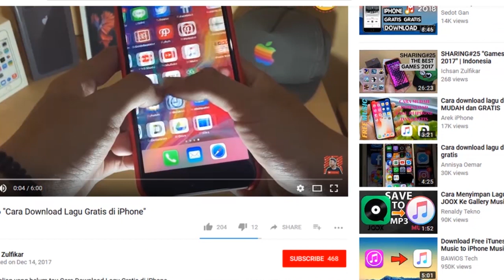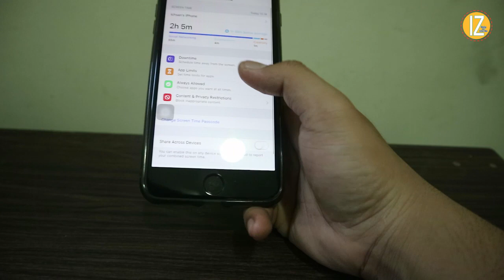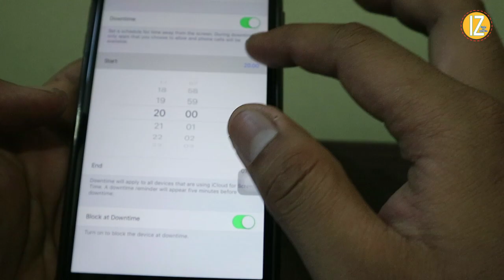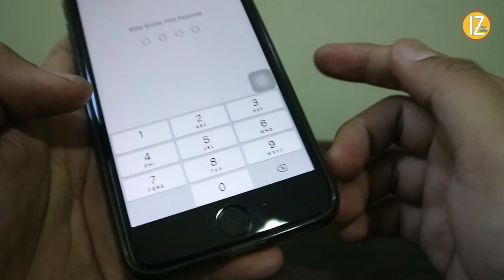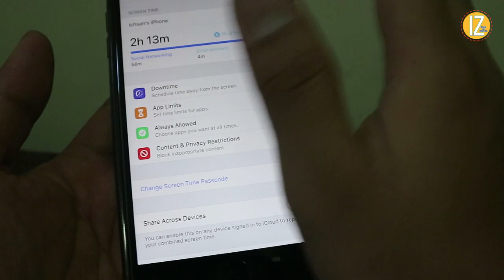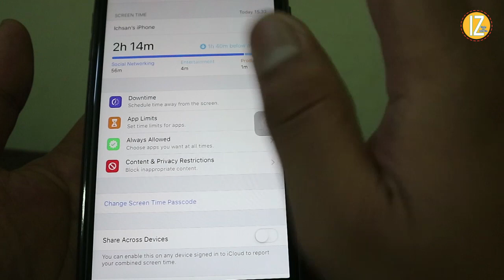SHARING#52 "Cara Lock Aplikasi di iPhone" | Screen Time iOS 12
Hallo guys welcome back ...

Kali ini gue mau sharing tentang Cara Lock Aplikasi di iPhone, dengan Screen Time yang ada pada iOS 12, jadi fitur ini cukup berguna untuk kalian yang mau lock aplikasi nya dalam beberapa saat saja hehe.